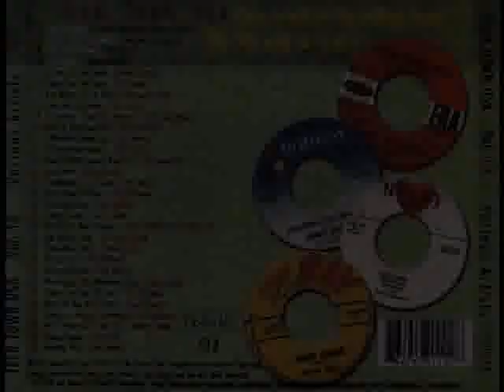Ain't-A That Somethin' ~ Larry O'keefe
Teen Town USA {Volume 13} -)-(-R&R-)-(-